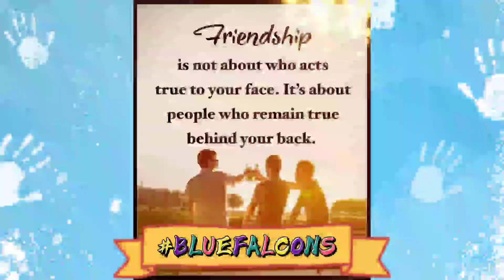LANGUYON BEACH ISLAND HOPPING!!!